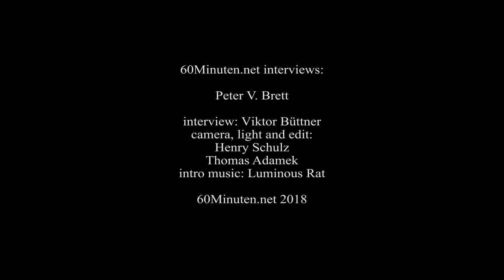Peter V Brett talks to 60minuten.net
If people talk about the things they love they start to glow.

Talking to Peter V. Brett has been one of these moments!
I love fantasy and a week ago I was allowed to talk to my favorite author Peter V. Brett. It was pure fun! What a wonderful day!
Less an interview than talking to a friend. So I broke all the rules concerning the "how to interview people" and we decided not to edit these moments when I talked too much. This time I was happy to see Peter again and as fan of his work and I decided not to be the interviewer who keeps a certain distance.

Thank you Peter, Carolina, Heyne Verlag, Maritime ProArte Hotel Berlin. Video: Henry Schulz, Light: Tom Bär